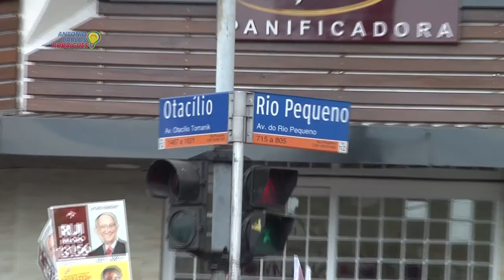Antonio Carlos Rodrigues e Marta Suplicy no Rio Pequeno - SP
Como suplente da candidata ao senado Marta Suplicy, estivemos na Av. Rio Pequeno, zona oeste de SP, para um encontro com os comerciantes locais. Também estavam por lá o Aurélio Miguel, Carlos Zarattini, Agnaldo Timóteo e José Genoino.